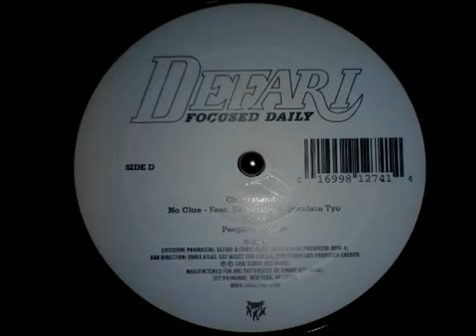Defari - People's Choice